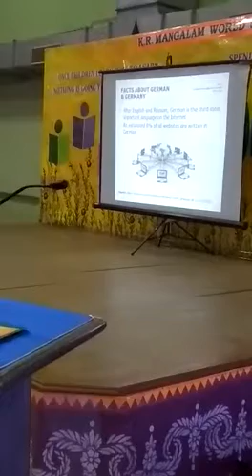Motivational Session on Choice of Second Language as German